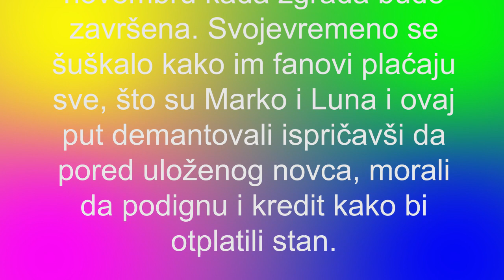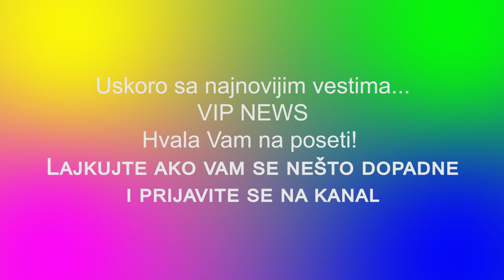LUNA DJOGANI - Ja i dalje ne mogu da verujem da ja sa 23 godine imam svoj stan